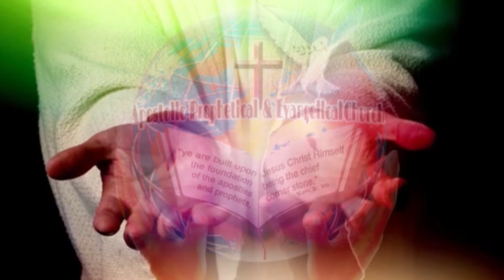"Celebrating the birth of CHRIST"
Date: 25-December-2021 @ 8.30 a.m.
A.P.E.Church |   Injambakkam, Chennai-115.
"For unto you is born this day in the city of David a saviour
which is Christ "the Lord"